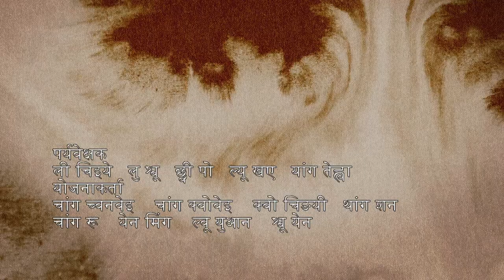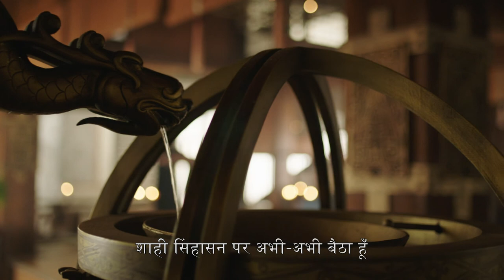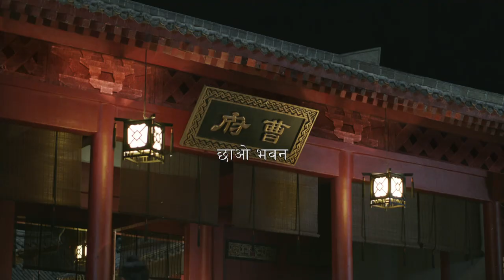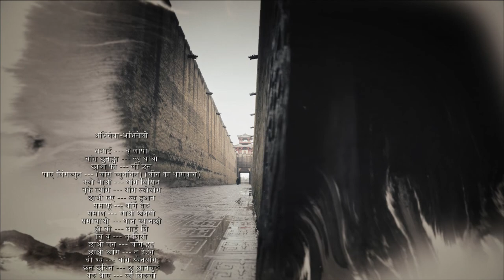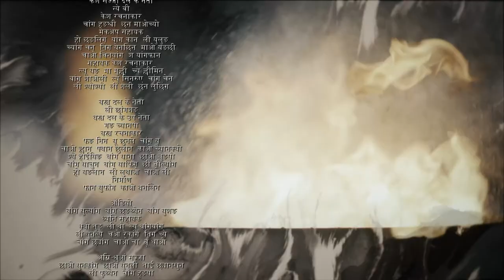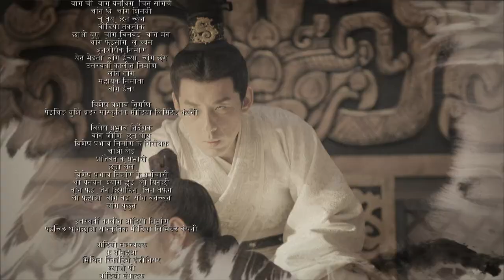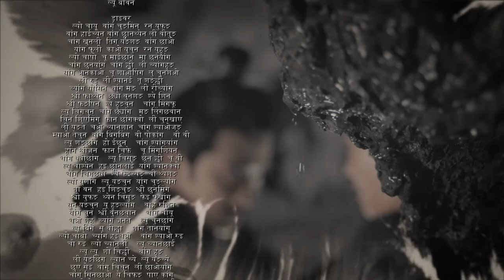【वेशभूषा नाटक】Growling Tiger, Roaring Dragon EP28 大军师司马懿之虎啸龙吟|Hindi Sub